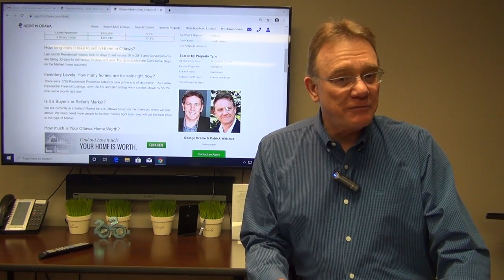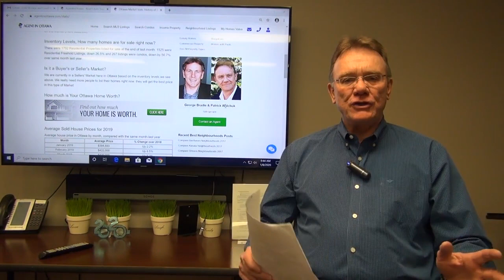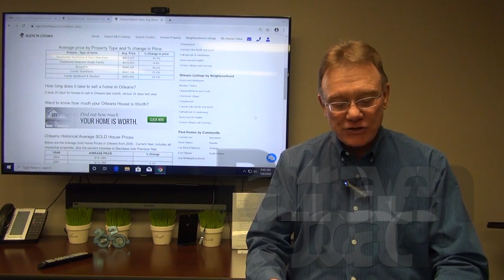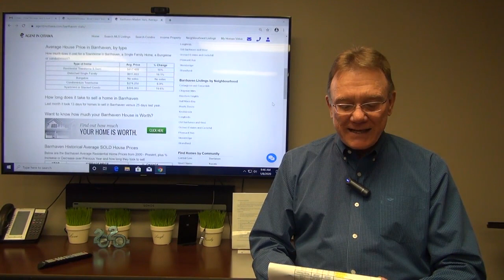Ottawa Real Estate Market - Update January 2020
This video covers the real estate activity for the month of December 2019. Find out how many homes sold during December, what the average price was, and how long houses are currently taking to sell. The video starts with the general Ottawa Market, then we take a closer look at the 3 suburbs of Orleans, Barrhaven and Kanata.